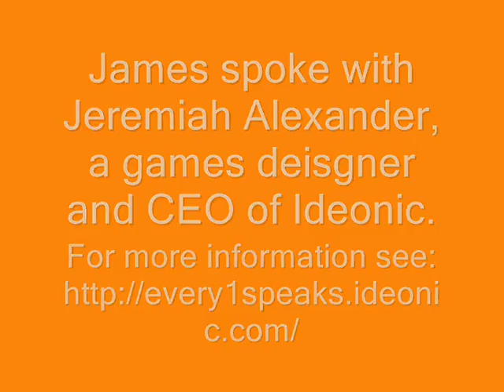Make your own video game.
This is James, a young dad from Woolwich (London). He spoke to Jeremiah Alexander (a games designer and CEO of Ideonic) and then shares his top tip for getting feedback on your games design.